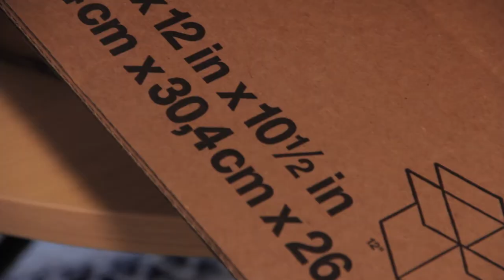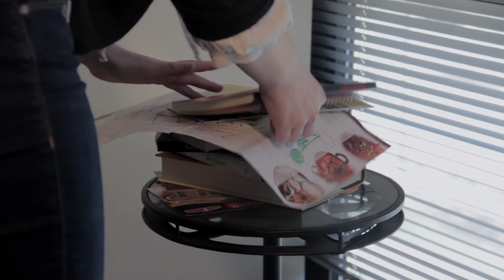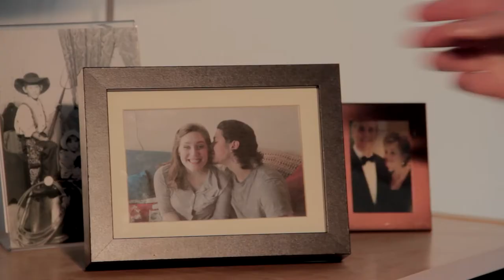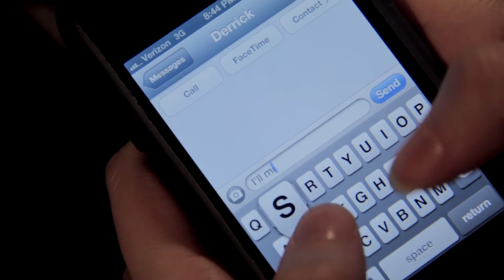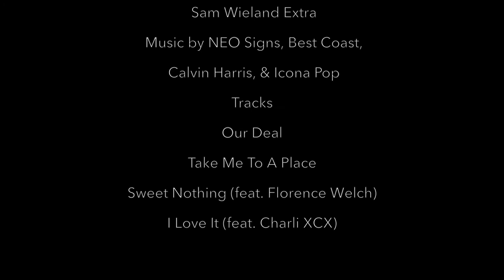Heavy Lifting - A Short Film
An homage to Jason Reitman. As Amy tries to erase all traces of her ex-boyfriend after he moves out of their shared apartment, she realizes letting go is harder then she thought.

Starring
Ellie Krueger
Jon Armajani
& Cory McMenomy

Made for my MIP2 class at Columbia College Chicago.